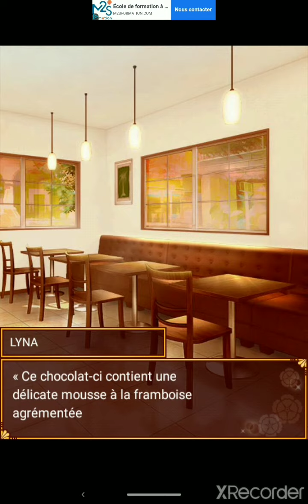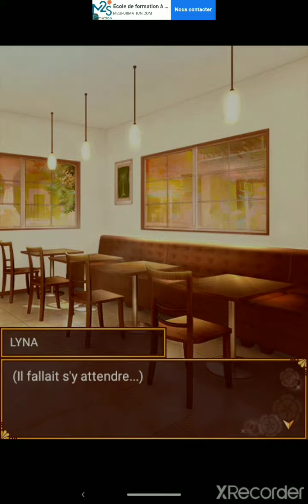Passion Chocolatée : Ibuki S1 Chapitre 2